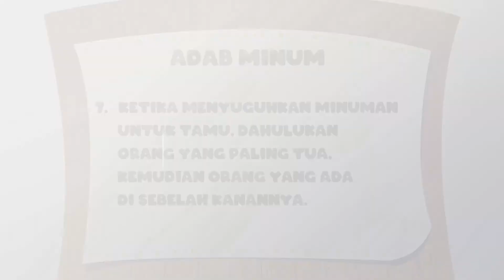Belajar Adab | Melatih Anak Cara Minum ala Rasulullah shollallahu’alaihi wasallam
Berdasarkan penelitian medis, minum ala Rasulullah tersebut memiliki beberapa manfaat di antaranya:
1. Jika minum sekali teguk, maka akan berbahaya bagi kesehatan
2. Minum dengan sekali teguk dapat merugikan organ tubuh bagian liver dan perut
3. Minum dengan sekali teguk dapat menyebabkan kita tersedak hingga dapat melemahkan otot dan syaraf

Ajarkan buah hati Ayah dan Bunda untuk:
1. Duduk ketika minum.
2. Minum pakai tangan kanan.
3. Mengucapkan bismilah sebelum minum dan mengucapkan alhamdulillah sesudah minum.
4. Minum dengan 3 kali tegukan, setelah itu bernapas di luar gelas.
5. Tidak terburu-buru saat minum.
6. Tidak minum dari gelas perak dan emas, atau dari gelas yang retak karena Rasulullah melarang hal tersebut.
7. Ketika menyuguhkan minuman untuk tamu, dahulukan orang yang paling tua, kemudian orang yang ada di sebelah kanannya.